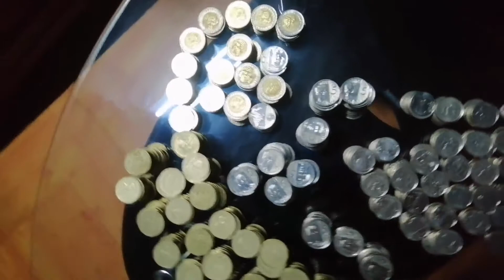PAANO MAG IPON? NAIPON KO SA LIMANG BUWAN MAGKANO? 😯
Wala talagang masamang mag ipon guys!

Needs? Or Wants?